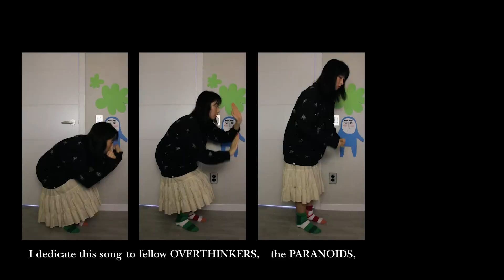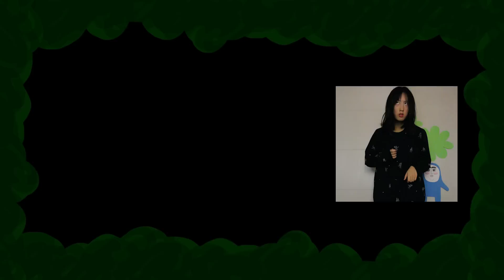cartoon for the self-haunting | Su Lee - Sleepy Hollow (Official Video)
I dedicate this to the overthinkers, the paranoids, and the self-haunting.

[LYRICS]
Every now and then
Well maybe everyday I feel like
I’ll be doomed tonight If I don’t keep up my light
I look around and gasp
Frightened by the lack of warmth
I gotta stay up high
Tape and mask up all my pain and scars
My biggest enemy is right inside
All my life I never treated me like I’m alive

Sleepy Hollow
I’m always haunted by the made up schemes
Running screaming from nothing but my own voices in my sleep
Please somebody come help me get out of
All the treacheries
I can never sleep
Even in my dreams (yeah)
I can never sleep (yeah)

Breathing in the air and breathing out my fear
I feel like I’ll be doomed tonight if I don’t keep up my light
Loosing sense of time
I wanna slow down but if I do I’ll die again
At least in my own head
So I gotta mask up all my pain and scars

Sleepy Hollow
Running screaming
From nothing but my own voices in my sleep

Su Lee - Sleepy Hollow